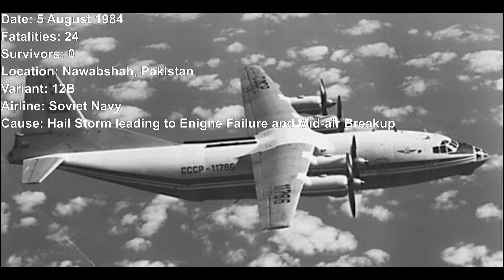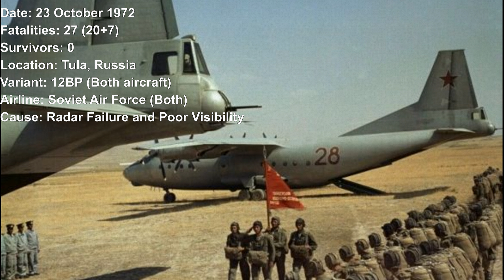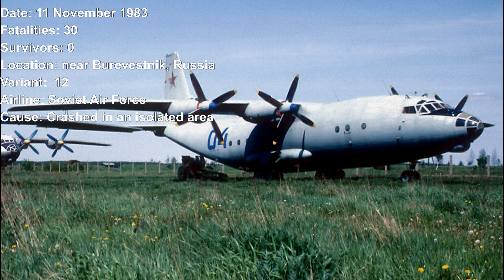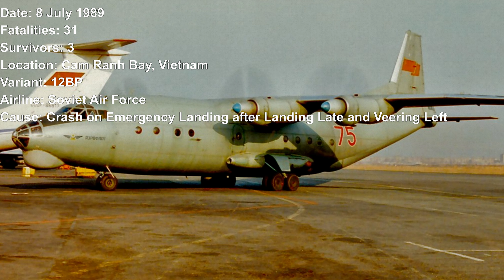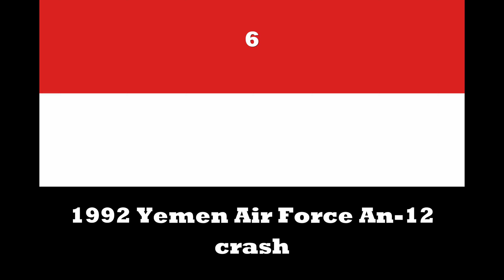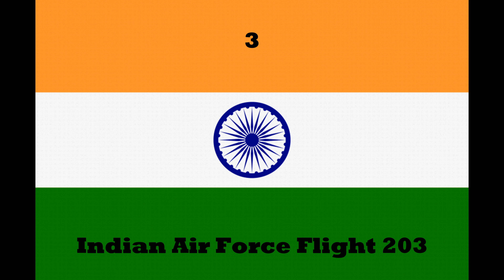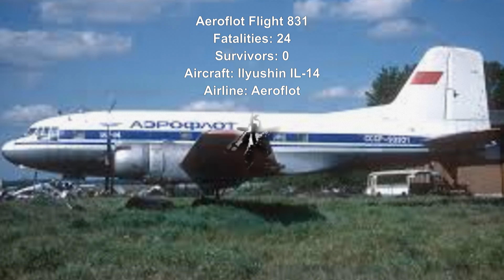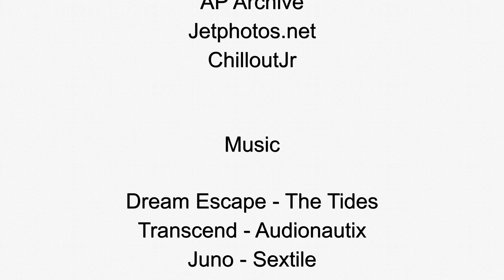Top 25 Deadliest Air Crashes Involving the Antonov An-12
*Note- BAAA-ARCO mentions two An-12 crashes (one with 50 dead and the other with 26) that I was not able to find another source for so they were left off this list